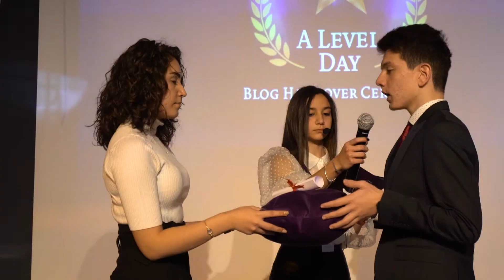“Beştepe Koleji Eğitimde Birleşik Krallık’ın Altın Standartını Uyguluyor"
Bugün üçüncüsünü gerçekleştirdiğimiz A Level Day etkinliğimize Birleşik Krallık Ankara Büyükelçiliği Müsteşarı Jennifer Anderson ve İl Milli Eğitim Müdür Yardımcısı Serkan Topbaş katıldı. Anderson yaptığı konuşmada Beştepe Kolejinin eğitimde Birleşik Krallık’ın “Altın Standartını” uyguladığını vurguladı ve IGCSE sınavlarında en yüksek not olan A* alan öğrencilerimize belgelerini takdim etti.

İl Milli Eğitim Müdür Yardımcısı Serkan Topbaş ise Beştepe Kolejinin uyguladığı uluslararası program olan A Level ile öğrencilerini sadece sınava değil, hayata da hazırladığını ifade etti ve öğrencilerimize Edinburgh Dükü Uluslararası Gençlik Programı Bronz Kategoride ödül belgelerini verdi. Daha sonra öğrencilerimiz, tamamı İngilizce olan panelde, A Level müfredatının öğrenciler üzerinde 21. yüzyıl becerilerinin gelişimlerine olan katkılarını ele aldılar ve atölye çalışmalarında kazandıkları becerileri sergilediler.